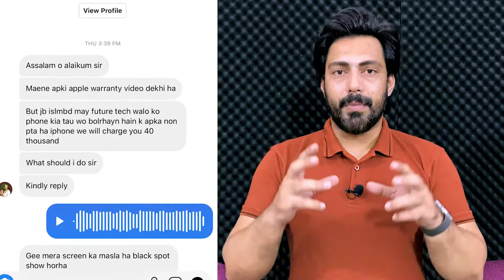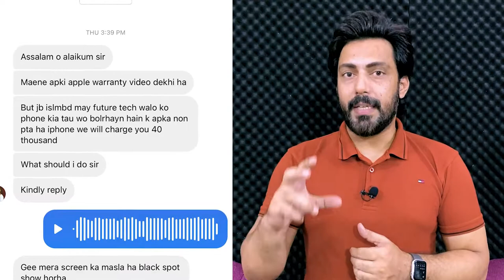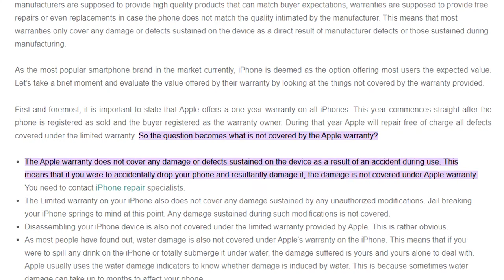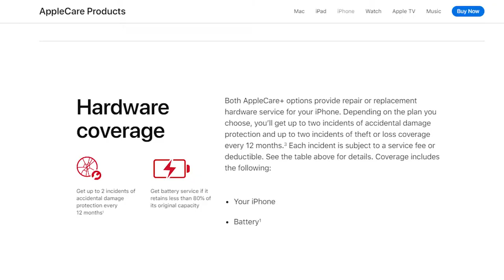Can we claim Non PTA Approved iPhone Warranty in Pakistan?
Many people are asking that is it necessary to get PTA Approval for claiming your iPhone warranty in Pakistan? Or how can you claim your Apple warranty in case of your iPhone is PTA Approved or Non PTA Approved? I explained every single thing in this video for your complete understanding.

Can we claim Non PTA Approved iPhone Warranty? | What is not covered in iPhone Warranty?